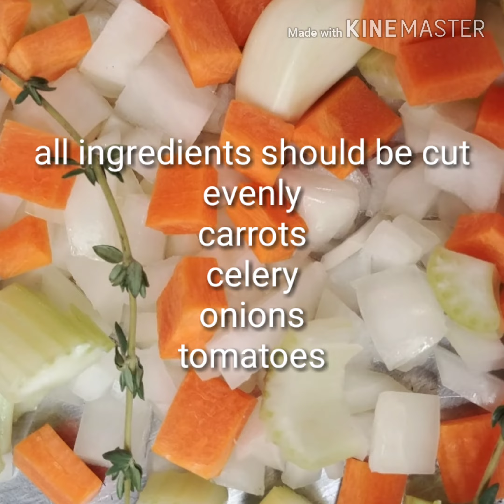OSSO PORKO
Tendender braised Osso Porko so tender falls right off the bone
 Comment have you ever tried Osso porko before if so how was it prepared.
Onions
Celery
Carrot
Tomato Concasse
Tomatoe paste
1clove garlic
 Thyme sprigs
1 Bay leaf
Salt & pepper
AP flour